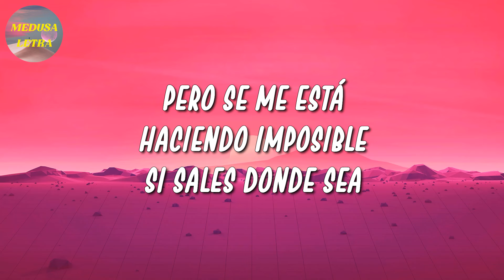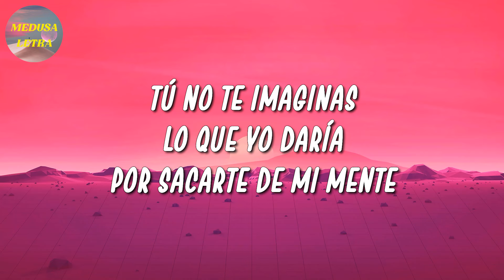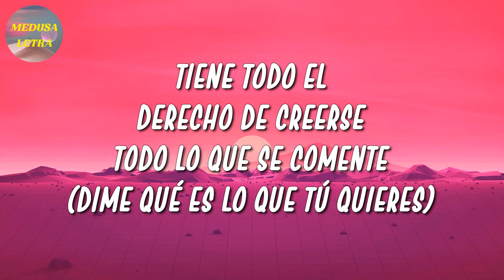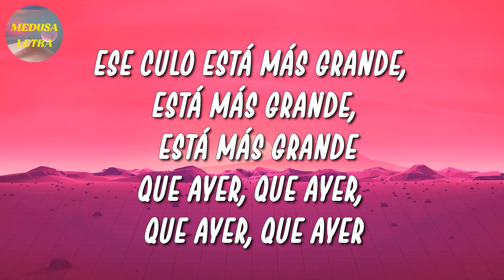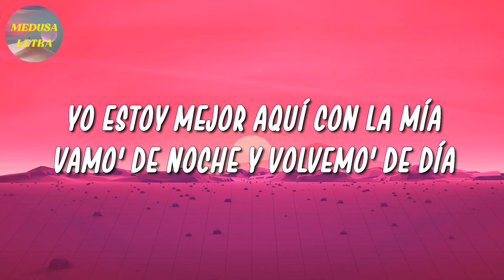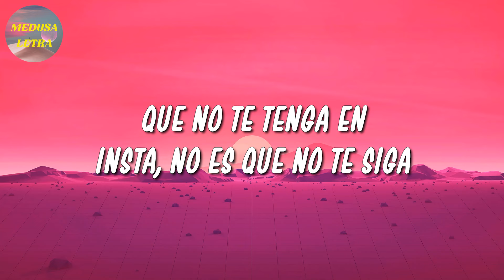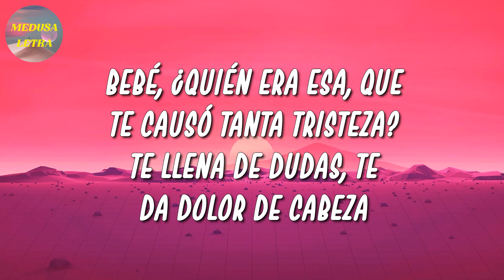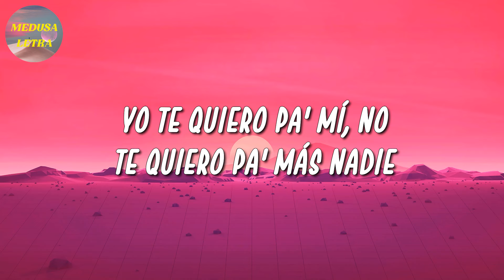🎵 Fresto Music - Me Hace Daño Verte | Daddy Yankee, TINI, Dalex (Letra\Lyrics)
🎤 Me Hace Daño Verte Letra:

Me hace daño verte
Quisiera que te fueras
Diera todo por tener el poder
Que desaparecieras
Trato de olvidarte
De cualquier manera
Pero se me está haciendo imposible
Si sales donde sea
Si sales donde sea que voy caminando
En una pareja que se están besando
En el arcoíris con que te maquillas
Si no estás llorando
En toda la calle veo tu sonrisa
Que sugiere tanto como Mona Lisa
Se me acaba la poesía
Se me va la vida mía, si te vuelvo a ver
Y si te vuelvo a ver
Te juro por Dios que me mato
Quisiera que me caiga un rayo
Un meteorito y desaparecer
Y si tú me ves
Seguro que me pongo raro
Porque sigo enamorado
De tus ojos color café
Ojalá supieras
Desear tu muerte no es suficiente
Si es que se pudiera
No te pido tanto
Porque aunque me duela
Tengo que aceptar y reconocer
Que sales donde sea
Porque sigo enamorado
Tú no te imaginas lo que yo daría
Por sacarte de mi mente
Mira que lo intento, lo intento
Y lo intento y siempre estás presente
Tanto tiempo que he tratado
Y no he logrado olvidarte
Mira que lo intento y lo intento
Y no lo logro
Yo no sé qué tú me echaste
Ay, Dios, devuelveme la paz de mis días
Cuando todavía no la conocía
Solo le pido al cielo
La oportunidad de rehacer mi vida
Diera todo por saber
Cual es el truco, el secretico
Ojalá ella misma me lo diga
Ay, dame tu truquito, tu secretico
(Dame tu truquito, tu secretico)
Dímelo despacio, dímelo bajito
Yo no sé, yo no sé, yo no sé tu truquito
Que no te puedo sacar de mi corazoncito
Me tiene enamorao'
Me tienes enredao' en tu jueguito
Habla, Pepito, ¿cómo está la cosa en México?
Ahora baila, baila rico
Oye, si te gustó, repíteme este corito
Quieres que te diga
Lo enamorado que me tienes
Solo pienso en ella
No me interesan más mujeres
Tiene todo el derecho
De creerse todo lo que se comente
Escucha Me Hace Daño Ver...